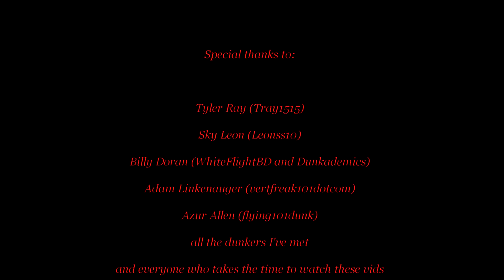48" Vertical Dunker :: 6'0" Chase Skinkis has MASSIVE BOUNCE! Project Vertical 2011 Wrap Up Mix!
for a FREE Video series the same as Chase uses and the rest of the PV gang!

to see wayyy more insane dunks from this powerhouse.

I just want to thank Chase and also the PV sponsor K1X for providing us with great performance gear!  to get your own stuff!

Merry Christmas from Project Vertical!